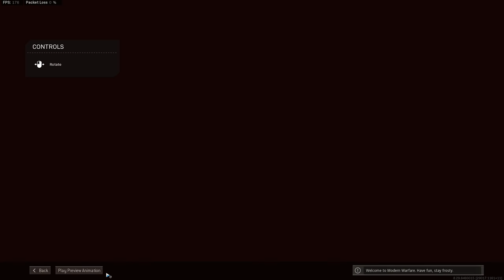The XM4 Class Setup is actually MUCH WORSE than we thought in Warzone!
Based on new data found by @JGOD we now know that the XM4 is actually much worse than we thought in Warzone... none of the barrels increase bullet velocity, making it one of the worst choices in the game. I've made a build that I think can work for mid range, so try Warzone XM4 best class setup (best loadout) and let me know what you think in the comments.

Westie's Keyboard US
Westie's Mouse US
Westie's Headphones US